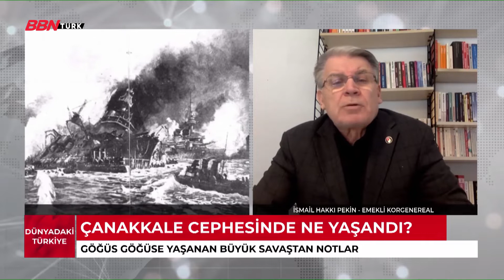Çanakkale cephesinde neler yaşandı? 'Dünyadaki Türkiye' - /Nagihan Turhan/ 19.03.2022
Nagihan Turhan'ın sunumuyla dış dünyadaki gelişmeler ve Türkiye'yi ilgilendiren haberler ekrana taşınıyor. Dış politikada gündemi, Dünya’nın Türkiye’den nasıl bahsettiği ve Dünya’da gündeme gelen dış basın haberleri Dünyadaki Türkiye ile ekranlara geliyor.

➤TİVİBU
- 60. Kanal
➤KABLO TV
- 72. Kanal
➤D-SMART
- 38. Kanal
➤TÜRKSAT 4A
- Frekans : 12729 ,
- Sembol Rate : 30000 ,
- Polarizasyon : V(Dikey) ,
- FEC Değeri : 2/3